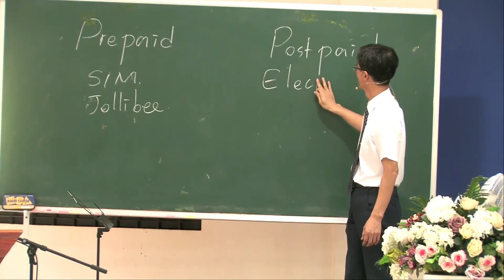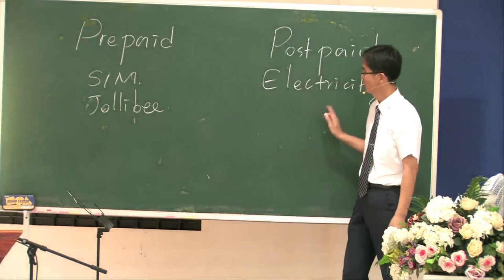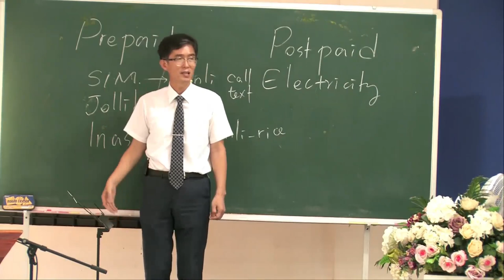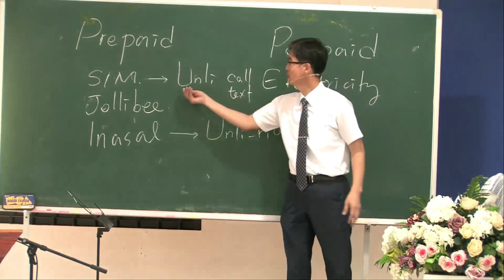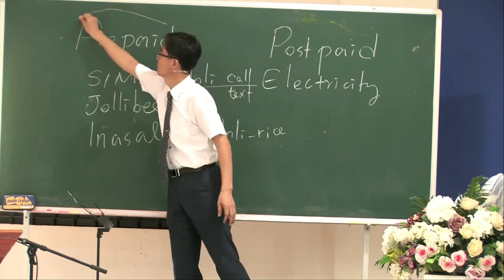Salvation in Titus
Lord's Day Sermon (November 13, 2022)